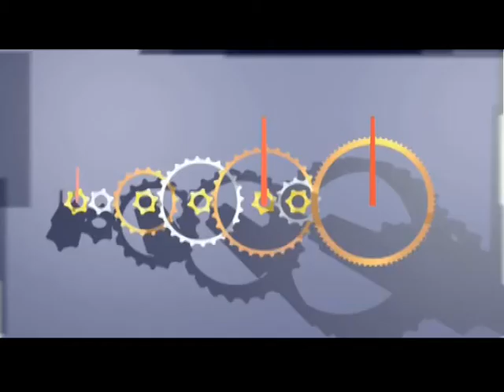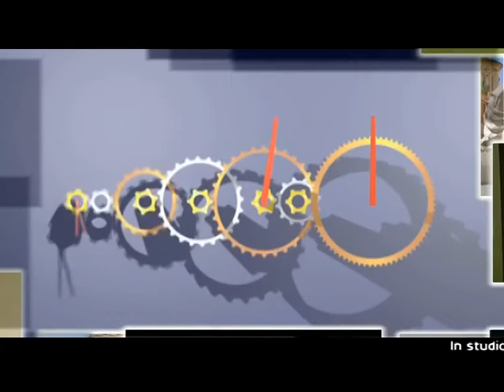15 MIN CON D AGATI MICHELE#